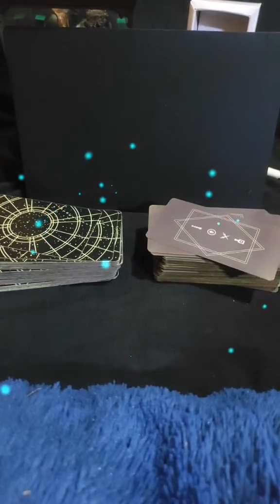Pesan hari Ini Reading Tarot - WINGIT SAKETI //Tiktok live Reading Aura Asmara//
menyelesaikan Sebuah Permasalaha  Untuk Meraih solusi Permasalahan Benang Merah Jalan Keluar Permasalahan